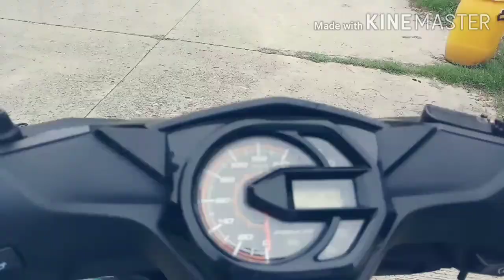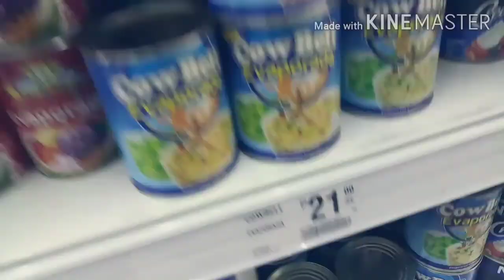DomingoGoGoNiKieshe GoodVibesLangTaDiri BisayaTaGuyses - Vlog #3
Na back to barracks ko guyses :D
na back to sender ug pina kalit :D

feat. Kasherette's lechon kawali and leche flan.